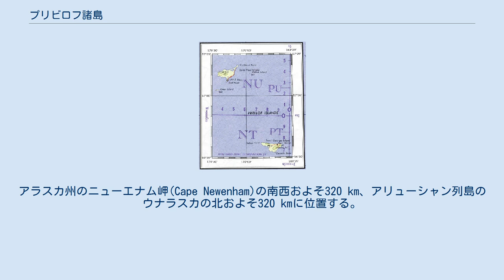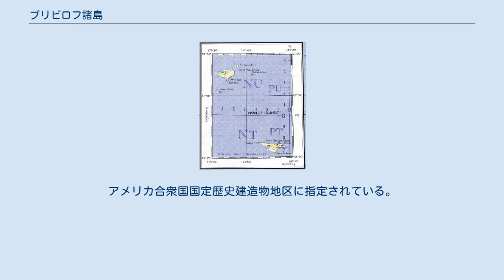プリビロフ諸島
プリビロフ諸島（英: Pribilof Islands）は、ベーリング海に浮かぶ4つの火山島からなる。
アラスカ州のニューエナム岬(Cape Newenham)の南西およそ320 km、アリューシャン列島のウナラスカの北およそ320 kmに位置する。
面積約200km2のツンドラに覆われた岩がちな島々で、全体がアラスカ沿岸国立野生生物保護区に含まれている。
アメリカ合衆国アラスカ州に属し、人口684人（2000年）である。
 主要な島はセントポール島とセントジョージ島で、セントポール島の近くにオッター島とウォルラス島という小さな無人島がある。
 セントポール島は、発見された日が聖ペテロ・パウロの祭日（6月29日）だったことにちなんだ命名。
人口532人、ズワイガニとオヒョウの漁獲に大きく依存している。
アメリカ沿岸警備隊の基地がありかつてはLORAN-Cの主局が運用されていたが、GPSの普及によって廃止された。
アメリカ国立気象局の観測所がある。
 セントジョージ島はガブリール・プリビロフの船の名にちなんでいると思われる。
人口152人で、アレウト族の居住地となっている。
 1913年古生物学者ロイ・チャップマン・アンドリュースがスクーナーAdventuressの処女航海でこの地を訪問。
彼が撮影した映像によってオットセイの保護運動が盛んになった。
アメリカ合衆国国定歴史建造物地区に指定されている。